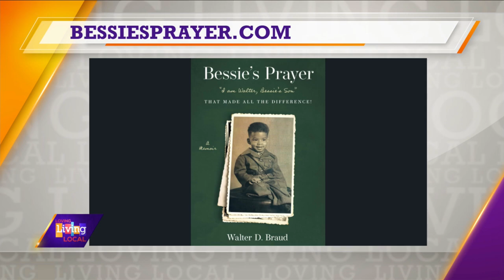“Bessie’s Prayer” | Getting to know Judge, Walter Braud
Our next guest is no stranger to Rock Island...he spent 14 years as Circuit Judge for Rock Island County and five years as a Chief Judge and was the first black Prosecutor in Rock Island County.  Judge, Walter Braud has a long resume of jobs and accomplishments and now he can add Author.  His book, “Bessie's Prayer”, is a memoir of his amazing life.
And joining us today to tell us more about his book, is Judge, Walter Braud.